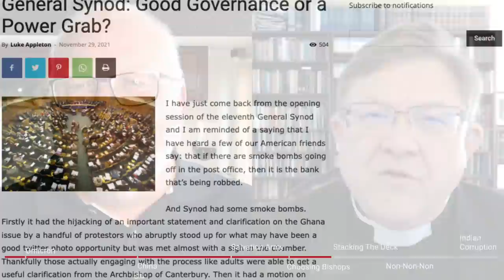Anglican Unscripted 704 - Transgendered Liturgies